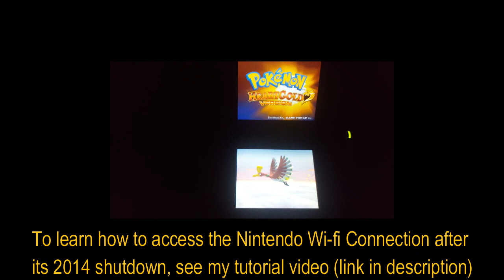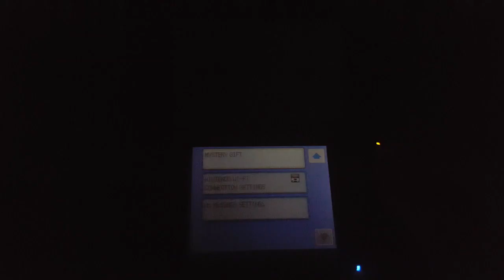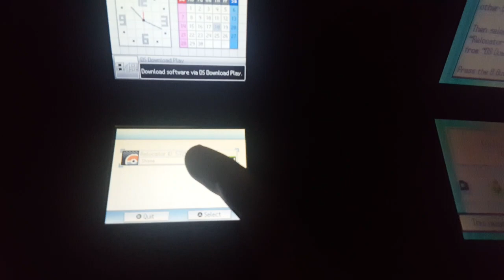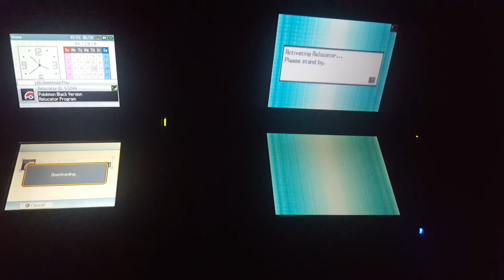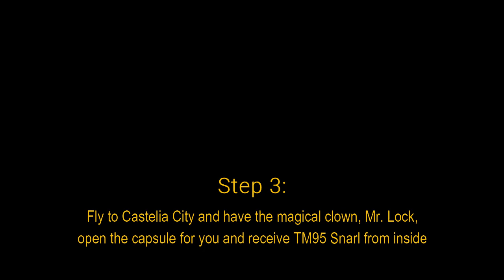How to do the Lock Capsule Relocator Event and Receive TM95 Snarl *NO HACKS*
A tutorial on how to access this previously unavailable Pokemon HeartGold/Soulsilver and Black/White event without any hacks! Special thanks to Gravity Feels